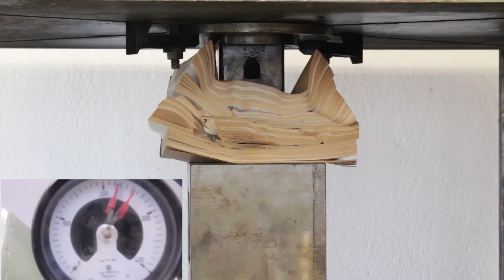Experiment | The Crusher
experiment 2 airhorns vs 200 ton hydraulic press the crusher